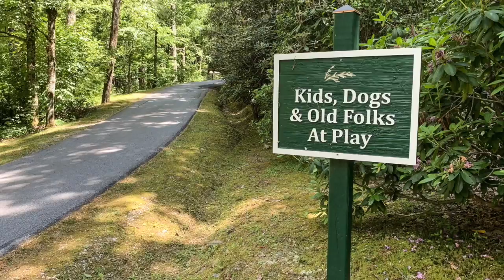qqqCashiers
This video is about qqqCashiers